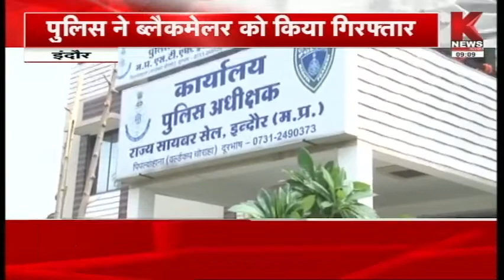मध्यप्रदेश की खबरें || Knews